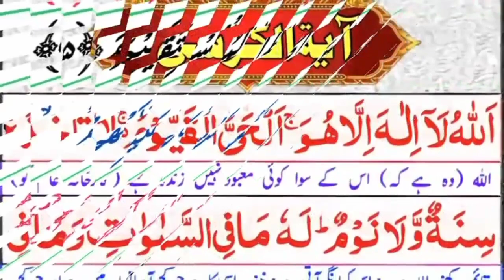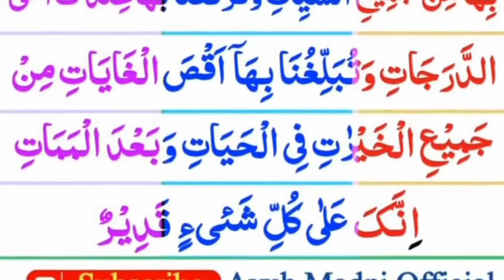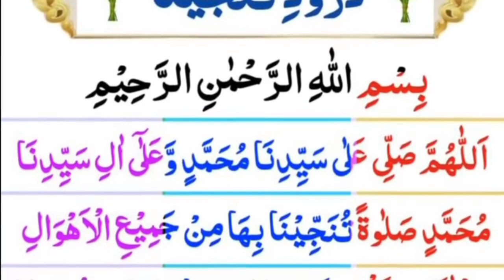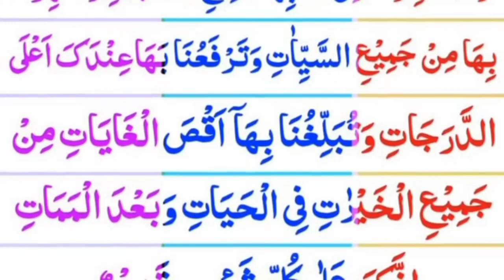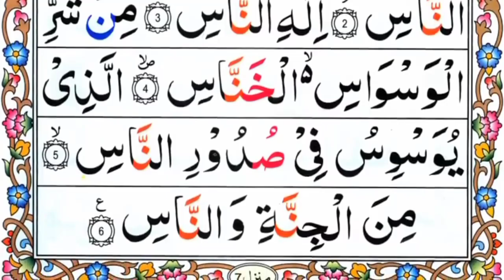zaman hd studio ayatil kursi//4qul // durood shrif